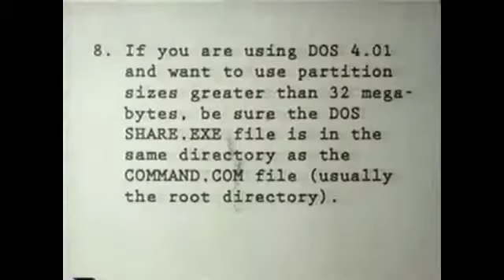Apple Adding a hard drive to a Macintosh Minecraft Commercial Parody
This was my fourth Minecraft commercial parody

All audio and video used in the following feature is owned by Apple Inc.

Special thanks to Apple Inc.

This early to mid 90s commercial compares adding a hard drive to a Macintosh and adding a hard drive to a PC